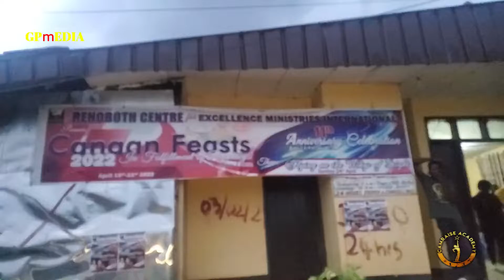REHOBOTH CENTER FOR EXCELLENCE MINISTRIES INTERNATIONAL BAMENDA CELEBRATES 11th ANNIVERSARY